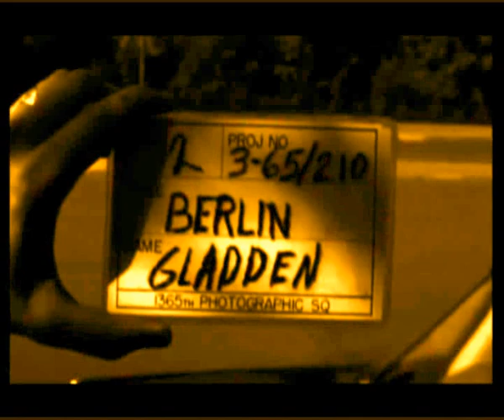Laurence and the Slab Boys (E.P.K.)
Larry Reid of Laurence and the Slab Boys is interviewed for radio, discussing the band and recording of their debut album, Lo-Fi Disgrace (released 18th June 2012). Interview by Ringo Narkevičiūtė. Music recorded by Laurence and the Slab Boys in the rehearsal room (work in progress).

Ringo: You made your album in Berlin -- why did you decide to record it there?
Larry: Well, it wasn't really a deliberate decision. I was already living there with my last band, and then all of a sudden that band broke up. And I had a lease on an apartment in Berlin, so, yeah, I just thought I'd make a record while I was there.

R: And then you moved to Manchester?
L: Yeah. Matt -- who's our bass-player -- he got in contact and said he liked the songs he'd heard. I mean I was thinking about moving to England at this point anyway -- Berlin was getting a bit much, really -- so when he said he was putting together a band with Lee and Josh, and that these guys liked the same sort of bands that I did, it just seemed like fate. After I moved over, we had a few sessions and the boys helped me finish the album.

R: Would you agree that this music sounds less commercial than other music you've made in the past?
L: Perhaps it does, yeah, I'm not sure on that one. I think it would be really hard to make great art if you're only thinking of its commercial worth when you do it. I think that, any way you look at it, this is best music I've done.

R: I read somewhere that you want to release the record without a large record label -- why is this?
L: There was just no point in doing it with a conventional label. I mean, I made the record myself, without their help, so it just didn't seem like they had anything to offer. And I suppose I just didn't want to lose control of it.

R: Do you worry that you may miss the opportunity to expose your music to a larger audience this way?
L: No, I don't worry about it. I'd rather have a thousand switched-on people like my music than a hundred thousand morons.

R: You seem very opposed to the music industry -- what is your impression of it?
L: I'm not opposed to it, it's just got nothing to do with me. I mean, it can do what it likes. And my impression of it is... pimps and pornographers; vampires and shewolves. I mean, there are some good people there, but they're emeralds in a sea of snakes, to be honest. And no matter how far you go in music, it's going to end with your best friend standing on your throat. You've got to be prepared for that. And you have to know that he's only doing to that you don't have to do it to him.

R: I think you make things sound very bleak!
L: Hmm, yeah. It's quite a dark-sounding album as well. I think if we make another record, it'll be glorious and uplifting.

R: Lastly, your name is Reid -- are you related to Jim and William Reid from another of my favourite bands?
L: No, sorry! Although, I used to tell people that I was, when I was a teenager, even though it is quite a popular name in Scotland. I suppose if you look at it that way, anyone can get a fuzz-pedal and play a Bo Diddley beat, but not everyone is called Reid and comes from a satellite town outside Glasgow. And I remember thinking back then that I might actually be the Moses of noise-pop.